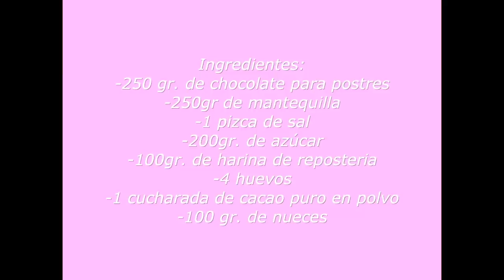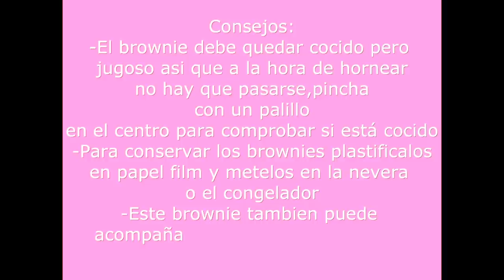BROWNIES VETEADOS CON NOCILLA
Hola amigos para estrenar el canal os traigo unos deliciosos brownies de chocolate veteados con nocilla blanca.¡Para chuparse los dedos!
Y no olvides pasarte por nuestra web en donde podrás encontrar todas las recetas escritas paso a paso

Y si te gustan mucho nuestros vídeos no olvides darnos un like y comentarnos(Sé que parece una tontería pero nos encanta cuando nos comentaís que os ha parecido o nos dais alguna sugerencia para el canal)